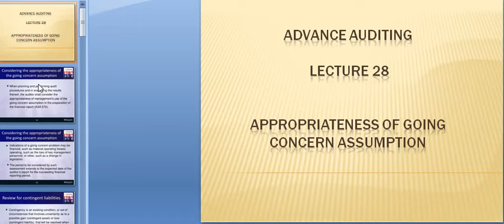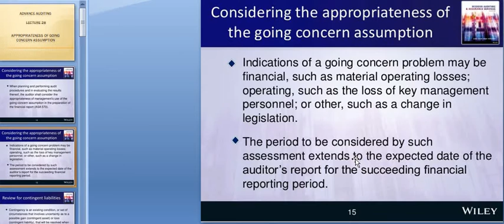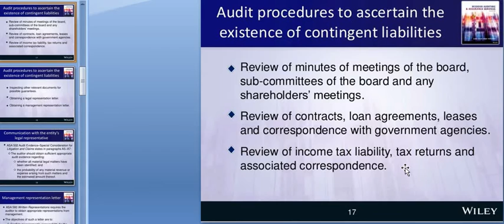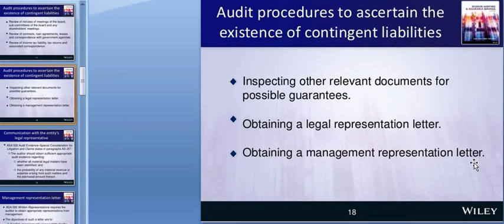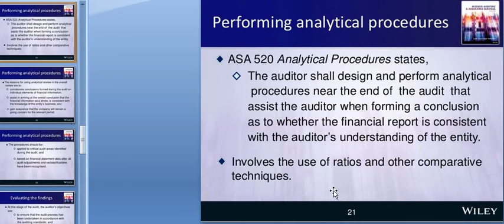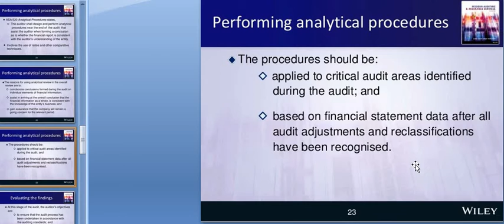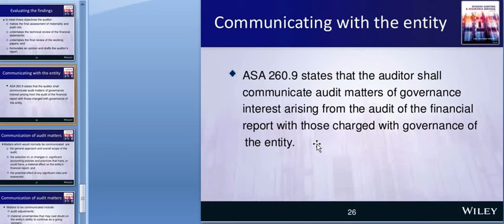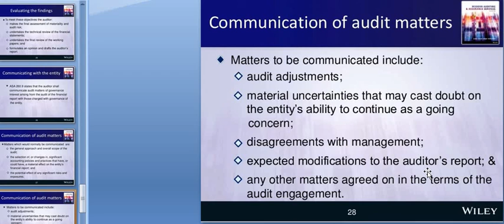APPROPRIATENESS OF GOINGCONCERN ASSUMPTION | Lecture 28 | Advance Auditing | Umar Saeed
ADVANCE AUDITING by Umar Saeed
LECTURE 28
APPROPRIATENESS OF GOING
CONCERN ASSUMPTION
COMPLETING THE AUDIT |  Lecture 28 | Advance Auditing |